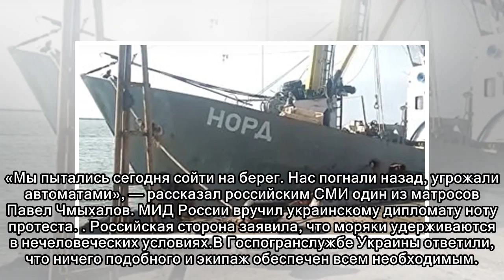«Морской бой» Украины и РФ: Все, что известно о задержании крымского судна «Норд»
Все началось 25 марта в Азовском море. В 15 милях от Обиточной косы, которая расположена в 50 км от Бердянска, украинские пограничники остановили рыбацкое судно под флагом России. На борту корабля был...